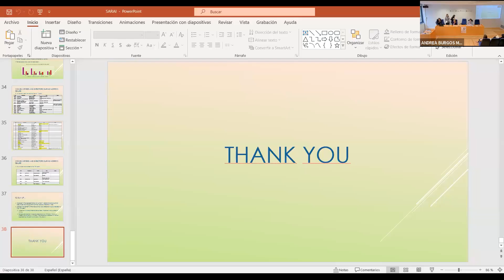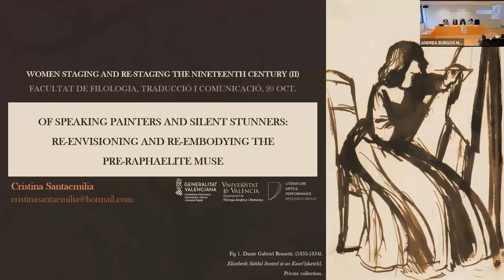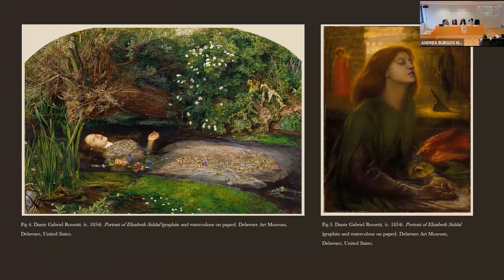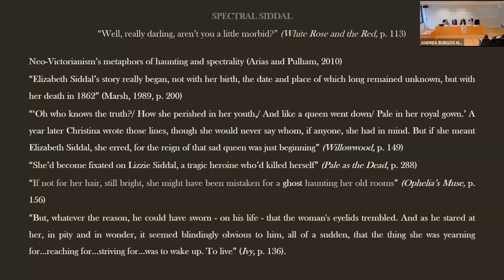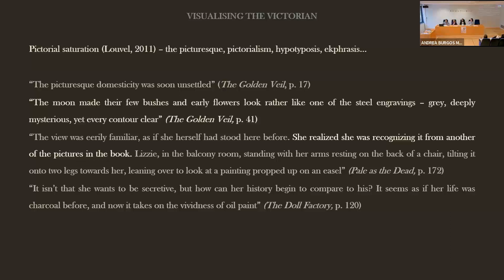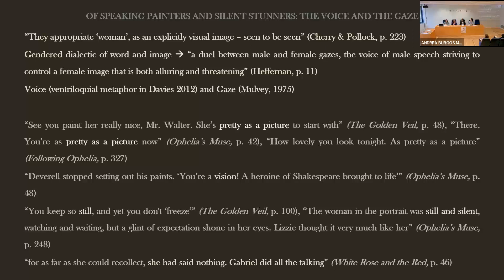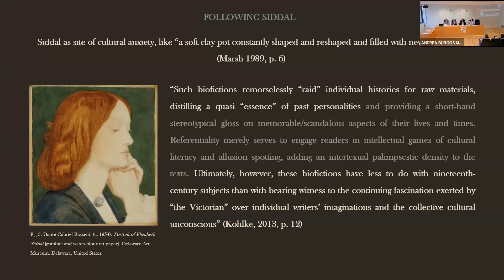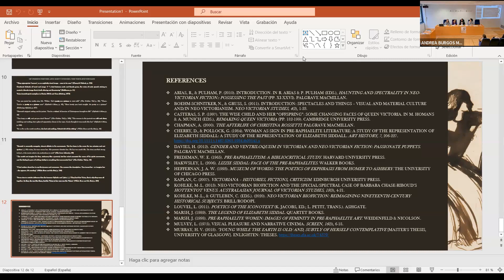Cristina Santaemilia "Of Speaking Painters and Silent Stunners: Re-envisioning..." (UV, 2023)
Cristina Santaemilia (Universitat de València) presents "Of Speaking Painters and Silent Stunners: Re-envisioning and Re-embodying the Pre-Raphaelite Muse" at Women Staging and Restaging the Nineteenth Century (II) (Universitat de València, 18-20 October 2023), organized by Literature, Arts and Performance Research Group (UV).